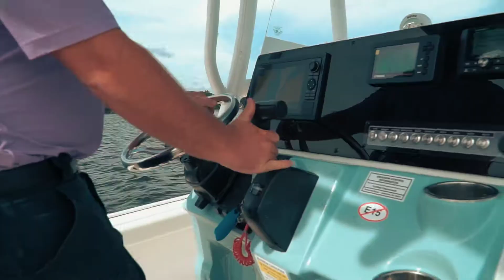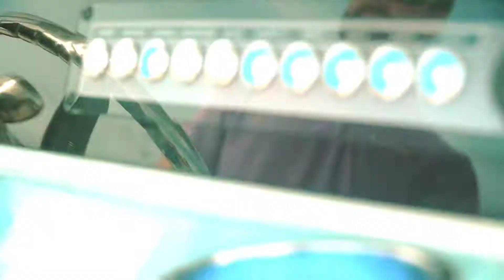2021 Tidewater 2300 Carolina Bay [SOLD]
Now available at Adventure Marina. 2021 Tidewater 2300 Carolina Bay  Request a quote online today. Stock #: 2104